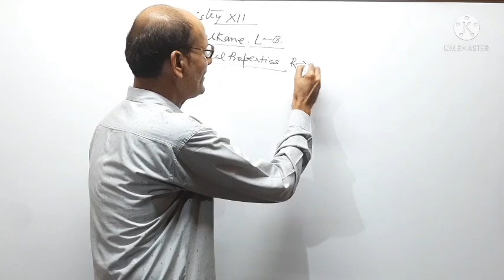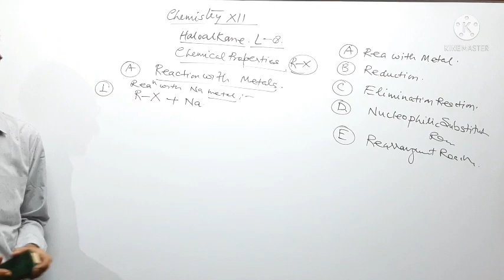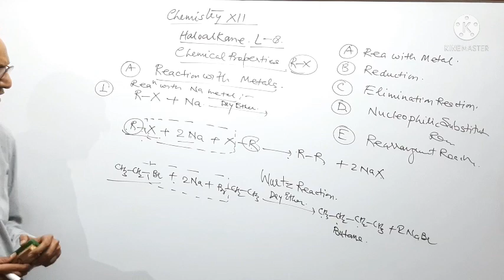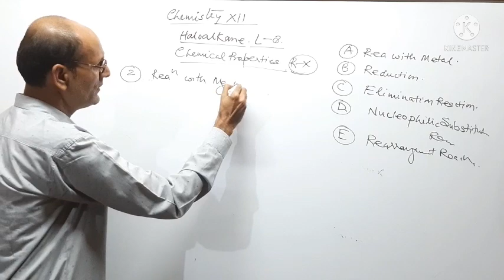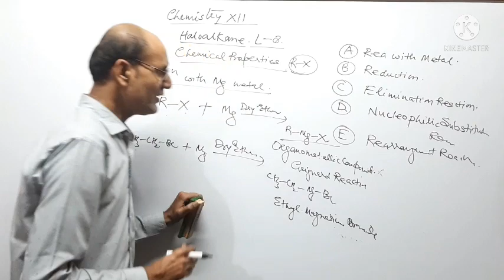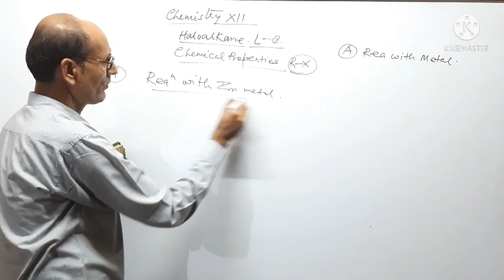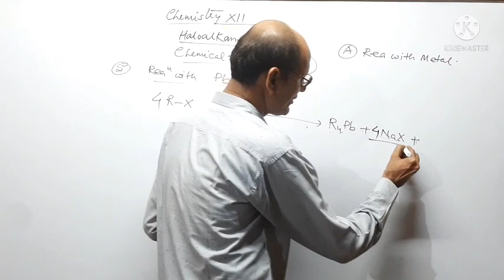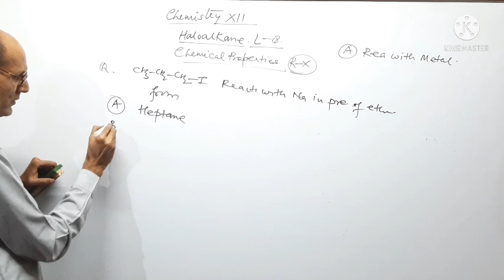Haloalkane 12 Reaction with metals and haloalkane Chemical properties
class 1212#chemistry#haloalkane and Haloarene#chemical properties#reaction with Na#reaction with Mg#reaction with Li#reaction withZn#reaction with Pb#Wurtz reaction#TEL#Grignard reagent#etc.